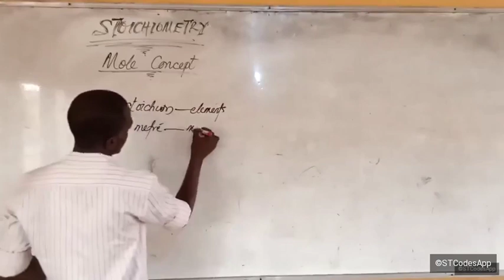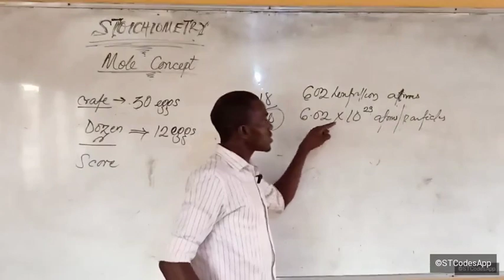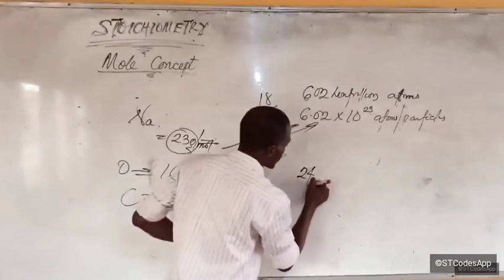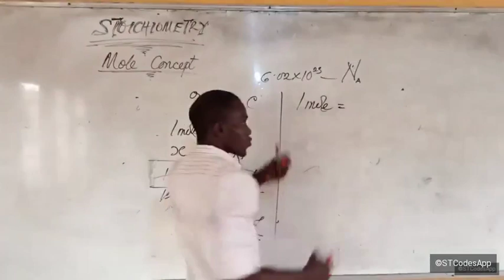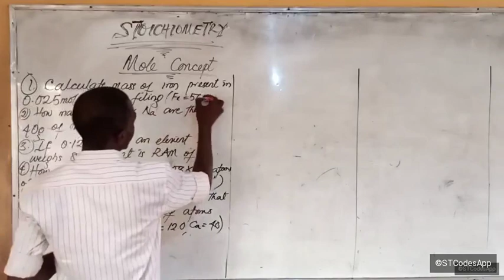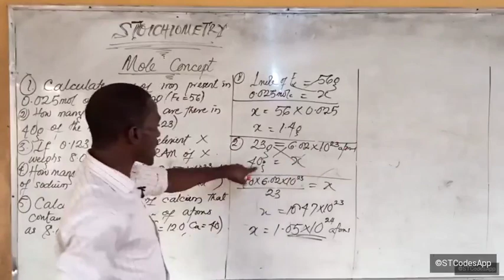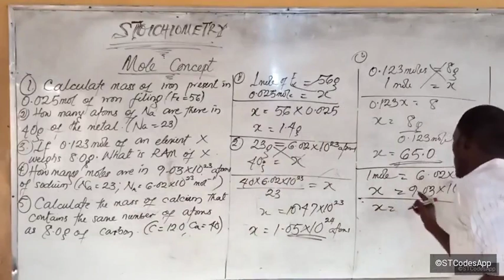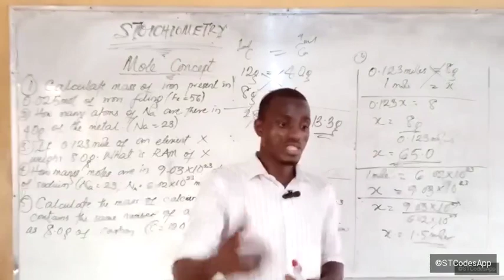Stoichiometry - The Mole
Stoichiometry - The Mole Concept Explained"

Description:
Embark on a captivating journey through the fundamental principles of chemistry with our latest video, "Introduction to Stoichiometry - The Mole Concept." 🧪✨

Have you ever wondered how chemists accurately measure and predict chemical reactions? Join us as we unravel the mysteries of stoichiometry, the cornerstone of chemical calculations.

In this enlightening video, we break down the concept of the mole, a vital unit in chemistry, and explore its role in quantifying substances and reactions. From understanding Avogadro's number to mastering mole conversions, this video equips you with the essential tools to navigate the intricate world of chemical equations.

Whether you're a seasoned chemist or just starting your journey in science, this video promises to demystify stoichiometry and ignite your passion for understanding the building blocks of matter.

Tune in and embark on a transformative exploration of stoichiometry - your gateway to unlocking the secrets of the chemical universe! 🌌🔬